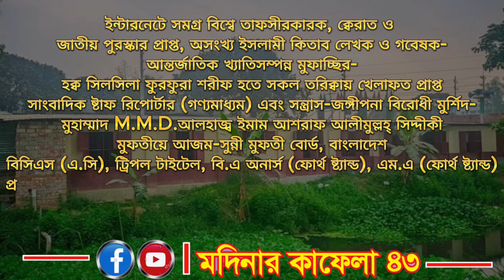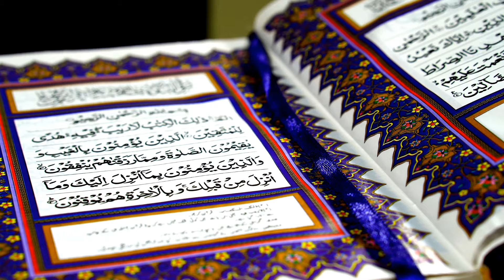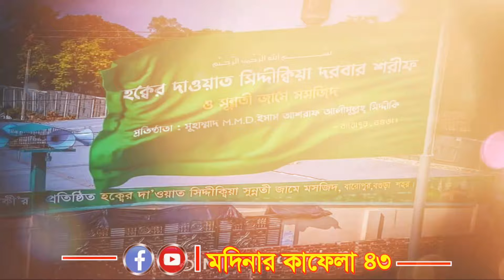বর্তমান পরিস্থিতি ও মাজার ভাঙ্গা নিয়ে এ কী বললেন || মুহাম্মাদ M.M.D.ইমাম আশরাফ আলীমুল্লহ্ সিদ্দীকী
বর্তমান পরিস্থিতি ও মাজার ভাঙ্গা নিয়ে এ কী বললেন ড.আশরাফ সিদ্দীকী
আলোচকঃ→ইন্টারনেটে সমগ্র বিশ্বে তাফসীরকারক, ক্বেরাত ও
জাতীয় পুরস্কার প্রাপ্ত, অসংখ্য ইসলামী কিতাব লেখক ও গবেষক  আন্তর্জাতিক খ্যাতিসম্পন্ন মুফাচ্ছির হক্ব সিলসিলা ফুরফুরা শরীফ হতে সকল তরিক্বায় খেলাফত প্রাপ্ত সাংবাদিক ষ্টাফ রিপোর্টার (গণ্যমাধ্যম) এবং সন্ত্রাস-জঙ্গীপনা বিরোধী মুর্শিদ-
মুহাম্মাদ M.M.D.আলহাজ্ব ইমাম আশরাফ আলীমুল্লহ্ সিদ্দীকী
মুফতীয়ে আজম-সুন্নী মুফতী বোর্ড, বাংলাদেশ বিসিএস (এ.সি), ট্রিপল টাইটেল, বি.এ অনার্স (ফোর্থ ষ্ট্যান্ড), এম.এ (ফোর্থ ষ্ট্যান্ড) প্রতিষ্ঠাতা সভাপতি ও পরিচালক, অত্র সুন্নতী জামে মসজিদ ও সুন্নতী দরবার শরীফ কেন্দ্রীয় সভাপতি- সুন্নী মুফতী বোর্ড, জঙ্গীপনা বিরোধী সুন্নী খেলাফত কায়েম গবেষণা কেন্দ্র, বাংলাদেশ।